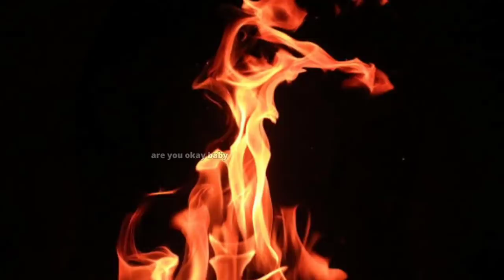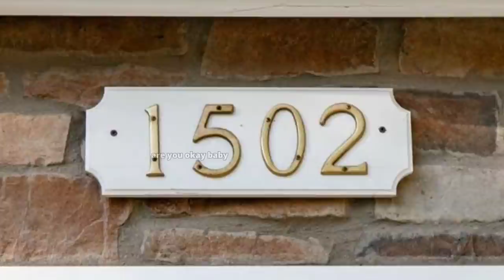அம்மா!! Mom - THUG LIFE | Emma Schols | da Vinci | Harrison Okene | Tamil | are you okay baby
8 INCIDENTS -
1 - Super Mum Saves Her 6 Children From A Devastating House Fire, “If I birthed 6 kids, I’m gonna get 6 kids out”.
2 - Somewhere in Germany... bags of food are hung... for the poor, needy and hungry... No public display, no video, no drama, no camera.. ... Just pure love and goodwill.
3 - Leonardo Constructed a Satellite-View Map in 1502 Without Ever Leaving the Ground.
4 - Man Gets Married For The 37th Time In Front of His 28 Wives, 35 Children & 126 Grandkids.
5 - ​Dog chases ambulance carrying sick owner to hospital, emotional video goes viral.
6 - Friend Zone.
7 - Undersea Miracle: How Man in Sunken Ship Survived 3 Days.
8 - Ravens can talk!.

அம்மா !! Mom - THUG LIFE | Emma Schols  | Germany | Leonardo da Vinci | Old Man | Dog Love | Friend Zone |Harrison Okene | Ravens  | Tamil | are you okay baby